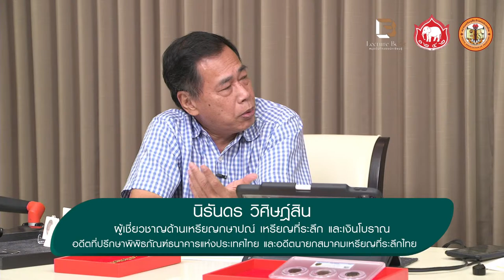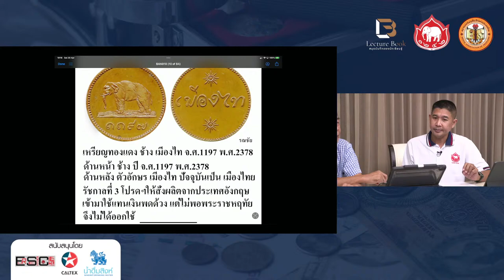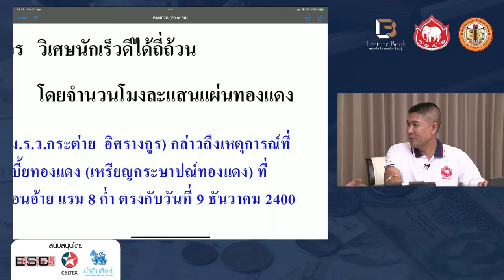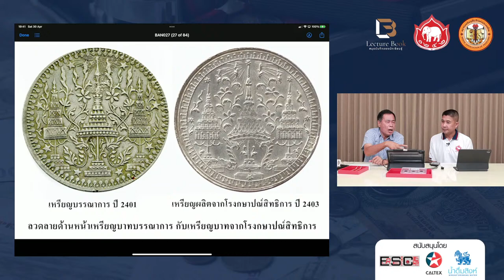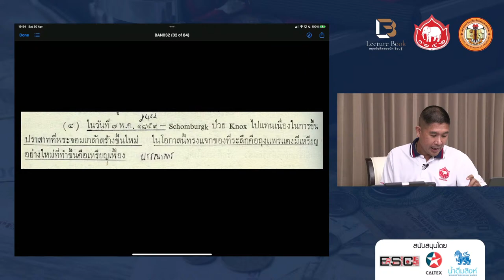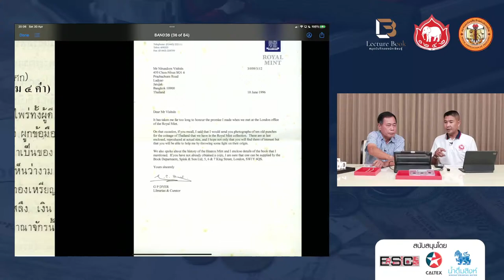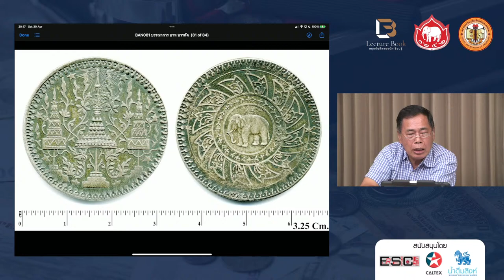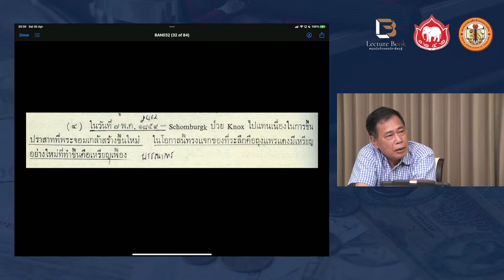LIVE สด !!! เปิดรังส่องเหรียญบรรณาการ สอนดู แท้ปลอม ฉบับสมบูรณ์ | LECTURE BOOK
เปิดรังส่องเหรียญบรรณาการ สอนดู แท้ปลอม ฉบับสมบูรณ์ LIVE!!
กลับมาอีกครั้งกับ เปิดรังส่องเหรียญออนไลน์
กับหนึ่งในเหรียญยอดนิยมตลอดกาล “เหรียญบรรณาการ”
ทำไมถึงควรค่าแก่การเก็บสะสม
สิ่งที่ควรรู้ก่อนเริ่มสะสมเหรียญบรรณาการมีอะไรบ้าง
เหรียญ แท้ ปลอม ต้องดูอย่างไร กับผู้เชี่ยวชาญที่จะมาบอกในทุกรายละเอียดการดู
โดยผู้เชี่ยวชาญที่จะมาร่วมถ่ายทอด
ร.อ. นิรันดร วิศิษฎ์สิน
อดีตที่ปรึกษาพิพิธภัณฑ์ธนาคารแห่งประเทศไทย และนายกก่อตั้งสมาคมเหรียญที่ระลึกแห่งประเทศไทย
คุณศราวุฒิ วรพัทธ์ทวีโชติ จาก Siamcoin.com และอุปนายก สมาคมเหรียญที่ระลึกแห่งประเทศไทย